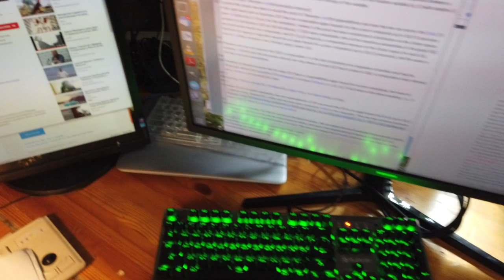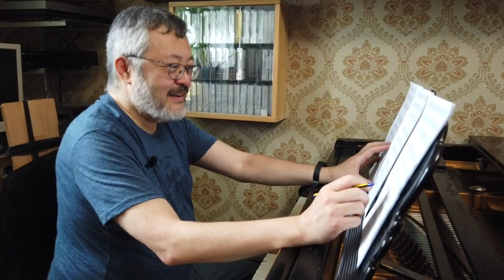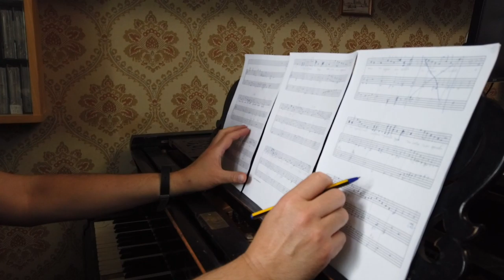Алексей Савватеев беседует и музицирует с математиком Александром Шенем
Ведущий: Алексей Савватеев
Камера: Дмитрий Поляков, Егор Кузьмичев
Монтаж, обложка: Егор Кузьмичев